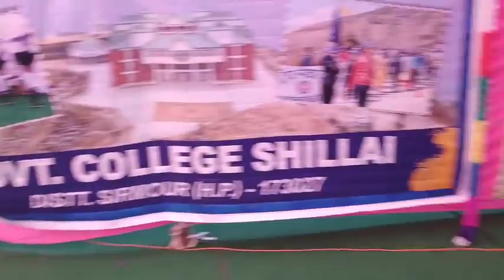31 July 2020